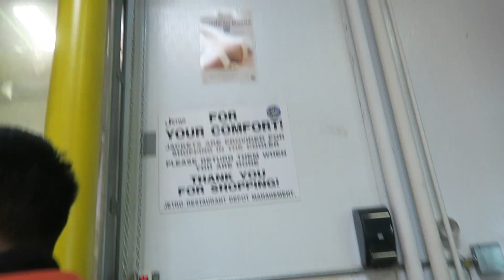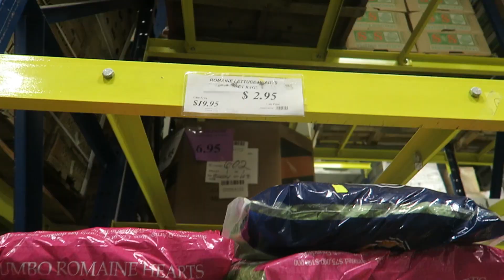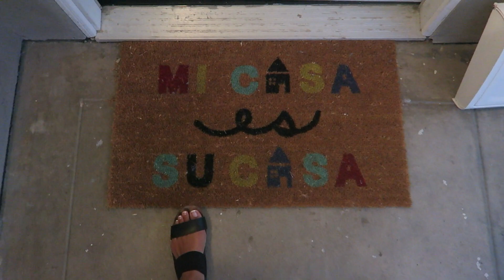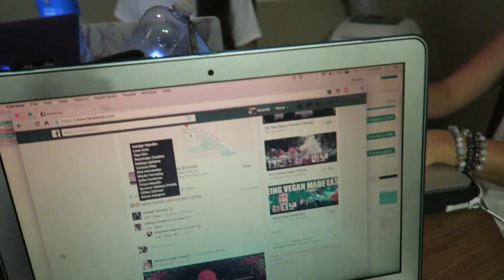SAN DIEGO WITH THE SQUAD [VLOG]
Cowspiracy: Cowspiracy.com/facts/
Forks Over Knives: ForksOverKnives.com

FAQ
Where is your nose ring from? bijoufish.com
What camera do you use? Canon Powershot G7X